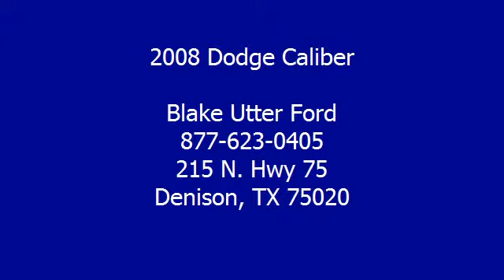2008 Dodge Caliber - Blake Utter Ford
215 N. Hwy 75

For Sale: 2008 Dodge Caliber
VIN: 1B3HB48B48D503689
Engine: 2.0L DOHC DUAL VVT 16-VALVE I4 ENGINE
Drivetrain:
Transmission: Automatic
Mileage: 57,693
Color: Bright Silver Metallic (exterior) Dark Slate Gray (interior)

Features:
2008 Dodge Caliber will take you down the road in style.  One owner! Nice Options!  Power windows, power locks, power mirrors, tilt, cruise, cd.  The mileage is consistent with a car of this age. 100% AutoCheck guaranteed! Very clean interior! All electronic components in working condition. All interior components are in good working order. The 2008 Dodge Caliber: the perfect blend of daily driver and family hauler.  View all our inventory automatic transmission